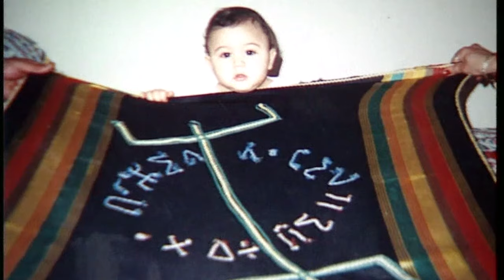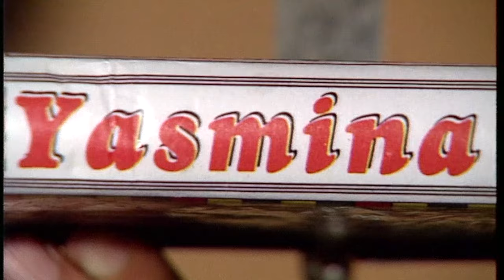Yasmina - Ugurn Urfan (Vidéo clip)